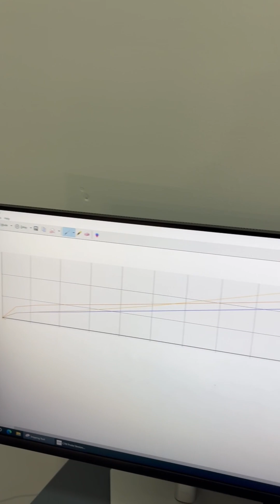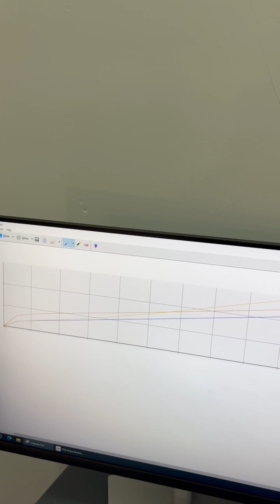RockShox Vivid Air Shock Breakdown + DIY Upgrade Kit by Fluid Focus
In this video, Ryan from Fluid Focus puts the RockShox Vivid Air mountain bike shock on our suspension dyno to see how it performs and explore its adjustability. We break down what makes this shock unique, where it shines, and where it leaves room for improvement.

We’re also working on a DIY, rider-friendly piston kit designed to help you unlock more performance and make your Vivid Air work the way it should.

Whether you’re a racer or a weekend rider, this breakdown will give you insights into how your suspension works—and how to get the most out of it.